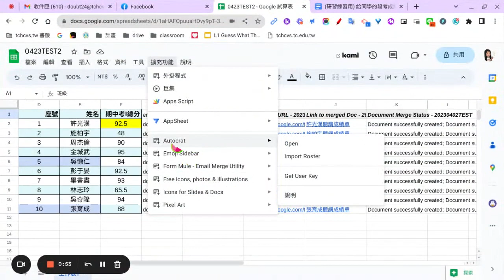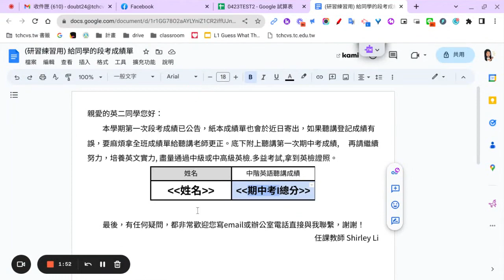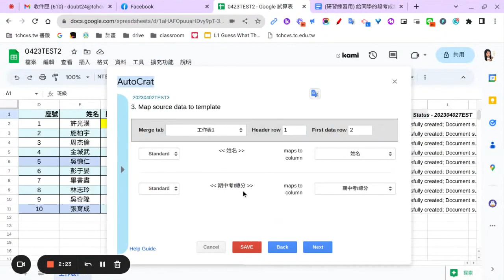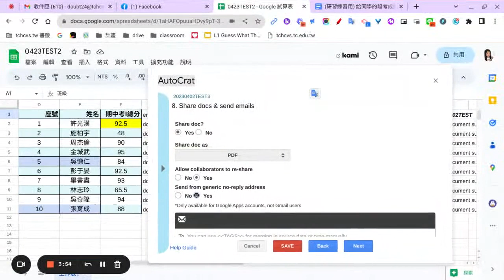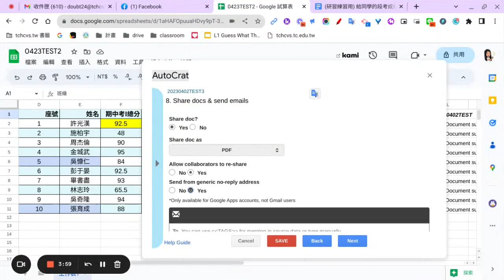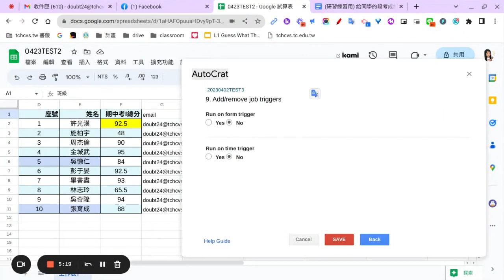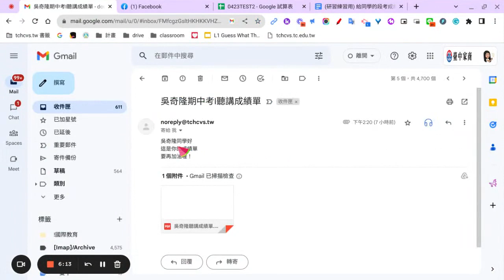Google Sheets使用試算表外掛程式autocrat派發成績單/合併列印